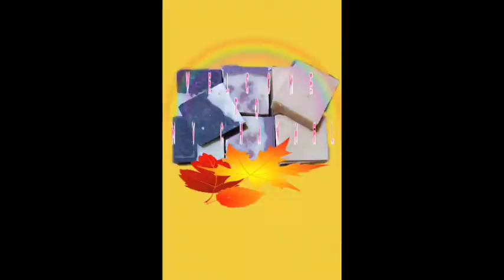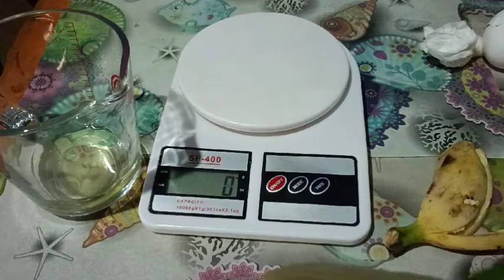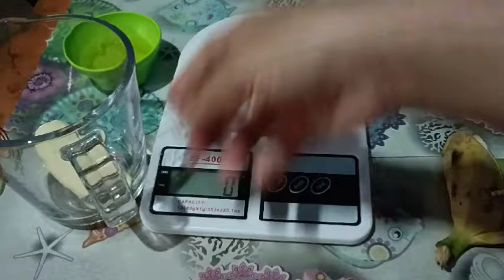How to make Banana egg white soap 🧼.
Actually this is my first time to make this soap recipe I hope you liked it ☺️.